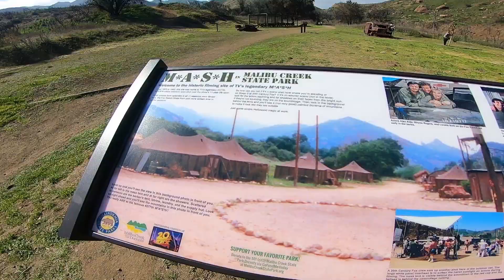Malibu Creek & M.A.S.H Site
A quick trip to Malibu Creek with some homies. We also walked through the film site for M.A.S.H. Nice n easy Sunday hike.